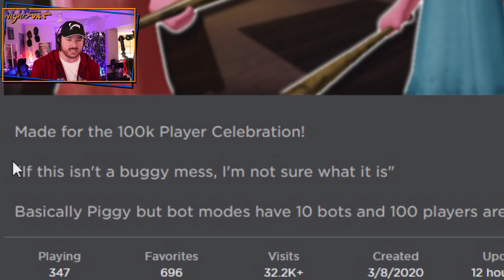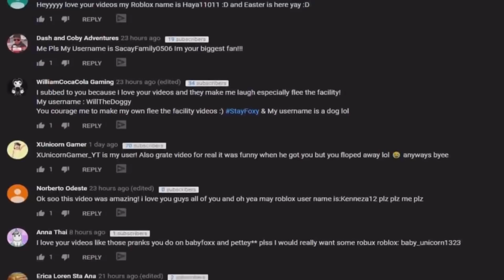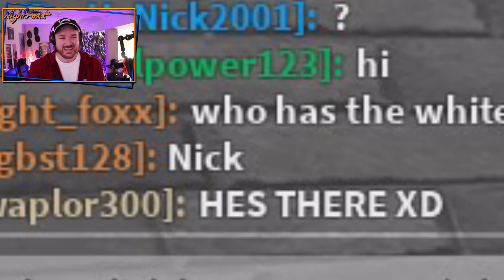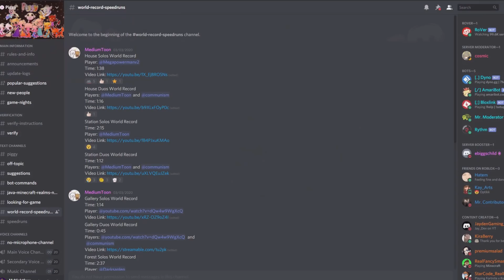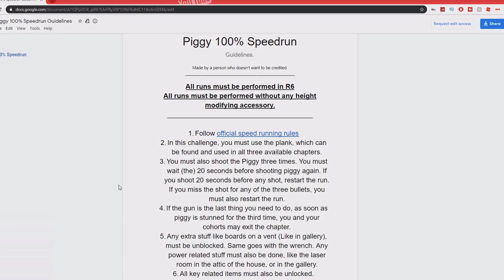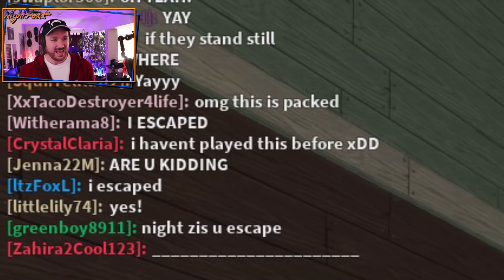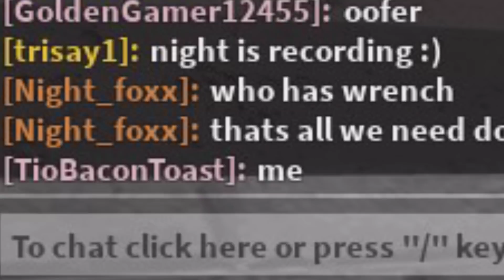Roblox Piggy, But with 100 Players... and I trolled them all!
Today we play a special version of Roblox Piggy where 100 players can join a server. Let's just say it was absolute craziness... and I had a unique opportunity to troll everyone!